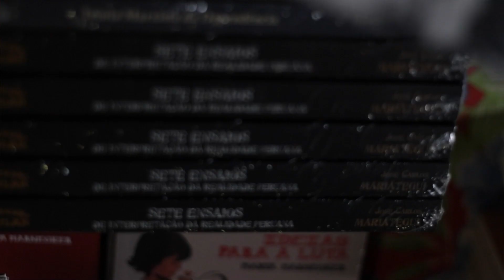Dia da Rebeldia Cubana no Armazém do Campo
🇨🇺O dia 26 de julho representa o Dia da Rebeldia Cubana, comemorado todos os anos pelos Armazéns do Campo do MST, que realizam atividades de homenagem à Cuba e à Revolução Cubana. Além disso, as atividades homenageiam a resistência do povo de Cuba e cobram o fim do bloqueio econômico criminoso dos EUA à ilha, que já dura mais de 60 anos.

✊🏽O evento aconteceu no dia 26 de julho na loja do Armazém do Campo na capital paulista, localizada na Rua Alameda Eduardo Prado, nº 499, no Campos Elísios, em São Paulo. Após um período de pandemia, este ano a atividade voltou a ser presencial!
Confira como foi a celebração junto aos músicos Sérgio Turcão, Giovani Fashini e Jara Arrais que estiveram juntos exaltando a musica e a cultura cubana.